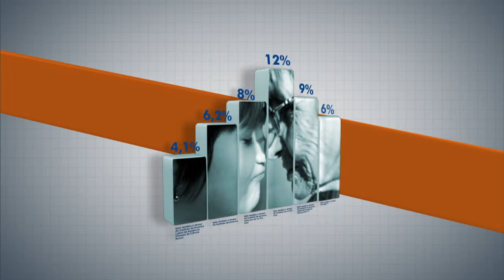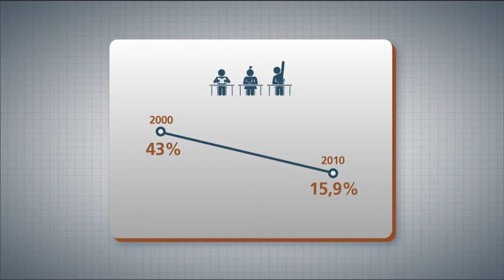Estudo detalha renda, trabalho e educação nos municípios brasileiros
PANORAMA IPEA – 29.12.14: Realizado em parceria do Instituto de Pesquisa Econômica Aplicada (Ipea) com o Programa das Nações Unidas para o Desenvolvimento (PNUD) e a Fundação João Pinheiro, o Atlas do Desenvolvimento no Brasil reúne detalhes sobre renda, trabalho, educação e vulnerabilidade social de mais de 5,5 mil municípios do país. A publicação também permite fazer uma análise do índice de desenvolvimento humano nas regiões brasileiras. Para falar sobre o assunto, o Panorama Ipea recebe Marco Aurélio Costa, coordenador de Articulação Institucional do Ipea; e Andréa Bolzon, coordenadora do relatório de Desenvolvimento Humano do PNUD.